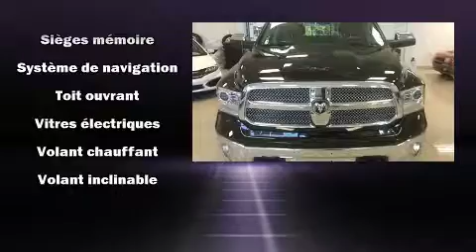2014 Ram 1500 Longhorn, CUIR, TOIT, GPS, BLUETOOTH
Le Ram 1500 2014. Affichant moins de 60 000 km au compteur, ce véhicule possède encore de nombreuses bonnes années devant lui, il est reconnu pour sa fiabilité. Ce véhicule offre une transmission automatique à entraînement à 4 roues motrices et un puissant moteur 8 cylindres. À l'intérieur, il est évident que le confort et la commodité ont été des priorités, avec: l'ouverture automatique de la glace du conducteur, des essuie-glaces intermittents, le pare-choc arrière avec marche-pied, un afficheur de la température extérieure, des rétroviseurs extérieurs avec fonction antiéblouissement automatique, doublure de caisse, et le télédéverrouillage. Les caractéristiques de luxe, comme le climatiseur automatique et les sièges en cuir prouvent qu'un véhicule économique n'a pas à être dépouillé. Possède un pédalier réglable qui permet d'optimiser sa position de conduite, ce qui procure une meilleure visibilité, plus de confort et de sécurité. Les passagers arrière seront reconnaissants de la présence de chauffe-siège en hiver. Comporte une télécommande intégrée d'ouvre-porte de garage, une autre des options distinctives de ce véhicule. Le système de navigation intégré procure des instructions à chaque intersection, et les commandes de chaîne stéréo au volant permettent d'aisément régler le système tout en conduisant. Le système audio comporte une radio AM/FM, et 10 haut-parleurs qui procurent une ambiance sonore incomparable. Les occupants de ce modèle voyageront en toute sécurité grâce aux caractéristiques suivantes: rideaux gonflables pour protéger la tête, coussins gonflables latéraux à l'avant, système antipatinage, système d'assistance au freinage, un système antivol, et freins antiblocage. Le dispositif de stabilité électronique gère automatiquement les systèmes du véhicule pour vous maintenir en ligne droite. Notre objectif: offrir les meilleurs prix et le meilleur service à chacun de nos clients. Passez nous voir ou appelez-nous pour obtenir plus d'information.